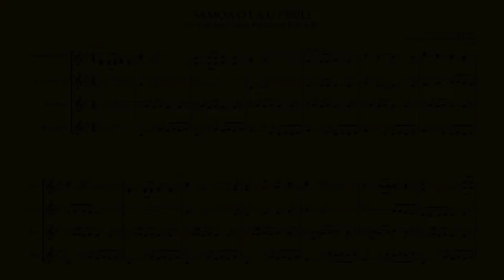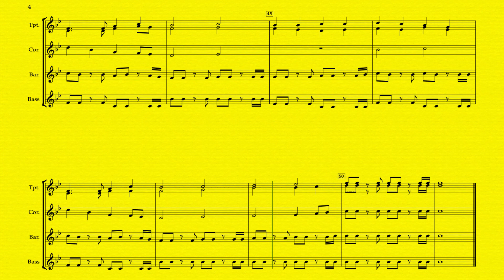Samoa o La'u Fesili - (Rendition of a Samoan Folk Song)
Brass Instrumental & Sheet Music YouTube Type Video
Original Tune: Unknown
Arranged: Fonoti PJ Sili Ieriko